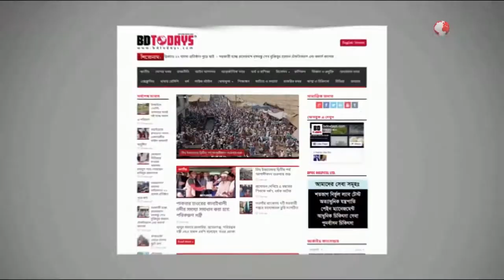মুহাম্মদ (সা:)-র ব্যঙ্গচিত্র প্রদর্শনের প্রতিবাদে মানববন্ধন || Human chain || Morelgonj || Bagerhat